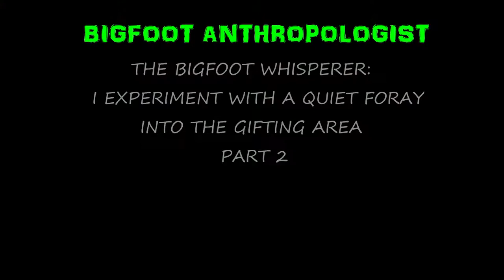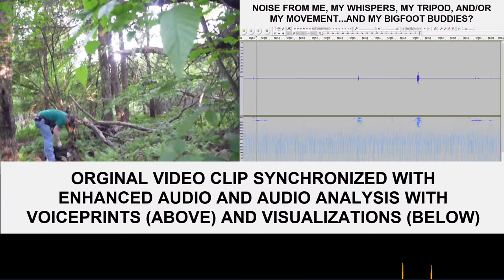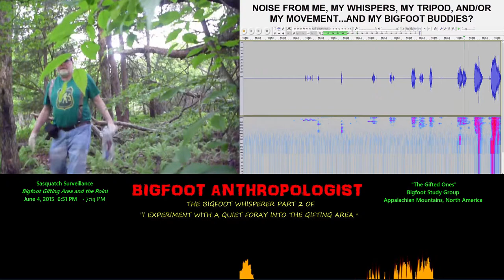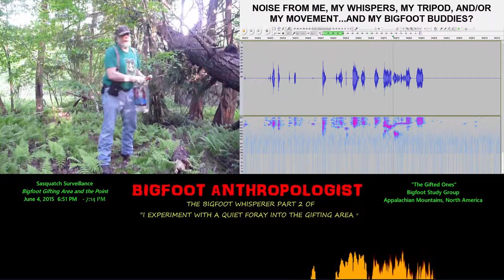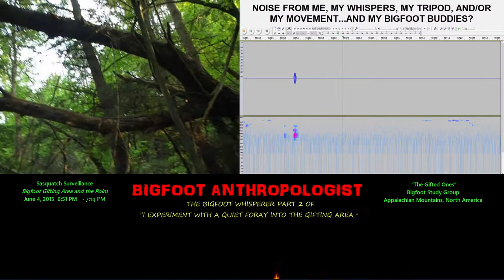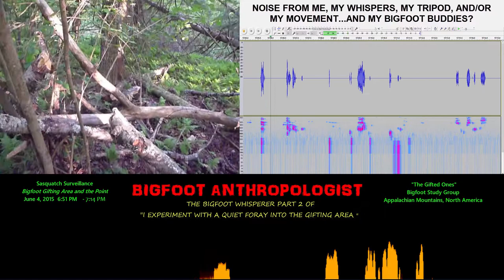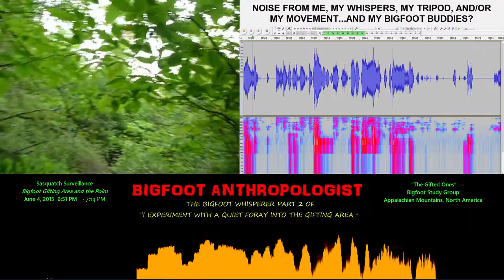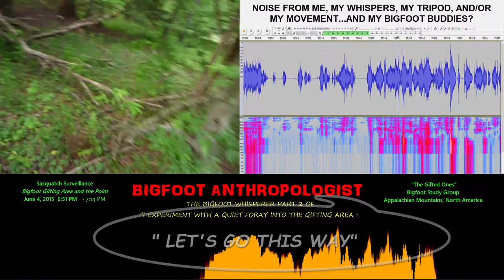THE BIGFOOT WHISPERER Part 2 --- I experiment with a quiet foray into the gifting area 6/4/15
Part 2 of the BIGFOOT WHISPERER begins where the film in the camera was zapped.  I am continuing to experiment with a quiet foray into the gifting area.

Everything's quiet in the beginning.   I'm quiet.  They're quiet.

The most interesting thing is when the audio recorder on the camera picks up some sounds probably from behind the camera. The interesting part of it is that it sounds like bipedal movements.  Note that I'm standing still and when I do move it barely registers at the distance where I was away from the camera at the time.

1:51  SOUNDS OF BIGFOOT STEPS BEHIND THE CAMERA?

4:25  ???

4:29 Immediate echolalia:  I say "WHAT?" -- Then Sasquatch says "WHAT?"

5:36  "THEY KNOW I'M HERE"  --This is the moment that I realized that the quiet foray into the midst of a Bigfoot habituation area was not all that effective because noise of my movement and my whispering along with the banging sounds of my tripod legs may have been like I was a string of bells.

6:29   Off of the beaten path, every one of my footsteps in this understory of ferns lands on hidden twigs that snap and crackle underfoot very loudly

9:29  I find an animal bone lying agianst the trunk of a tree.  Alongside it is a stick leaning against the tree.  The bark at the base fo the tree appears to be worn away suggesting substantial rubbing over time and with it maybe a Sasquatch perch.

the video clip is presented in synch with cleaned up audio and visual representations of the sound by voiceprints and visualizations.

The upper left frame is the video of this foray minus the audio track.

In place of the original audio track is a cleaned up version of the original audio recording.  The process I use begins with the basic steps outlined in Sasquatch Bioacoustics.com's "cheat sheet" for using Audacity (see below).

The upper right hand frame provides viewers with the opportunity with following along matching the sounds with the synchronized spectrogram and waveform graphs.

The bottom frames provides viewers with a "fire storm" visualization of the sounds from the cleaned up version of he camera's audio file.

This is done in order to provide viewers with the information that was collected in a way that may be informative, interesting, and insightful to them.

Here's the basic information on this video":

Sasquatch Surveillance
Bigfoot Gifting Area and the Point
June 4, 2015
6:51 PM - 7:14 PM

Audacity

I use the software program Audacity [see below for link] and methods and techniques pioneered by Sasquatch Bioacoustics. com